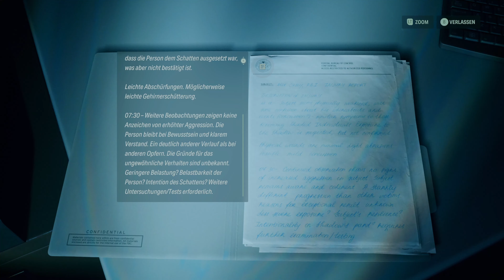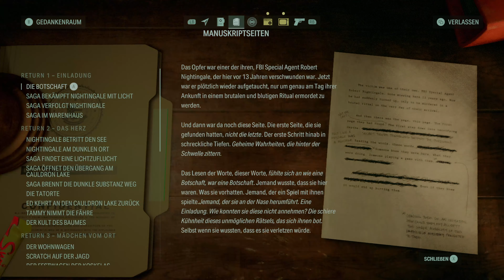ALAN WAKE 2 - #27 - Scratch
Titel: Alan Wake 2
Datum der Erstveröffentlichung: 27. Oktober 2023
Entwickler: Remedy Entertainment
Publisher: Epic Games
Plattformen: PlayStation 5, Microsoft Windows, Xbox Series
Genres: Survival Horror, Adventure, Third-Person-Shooter
Usk: 18

Eine Serie von Ritualmorden erschüttert die Kleinstadt Bright Falls an der pazifischen Nordwestküste.
Die erfahrene FBI-Agentin Saga Anderson hat schon viele aussichtslose Fälle gelöst.
Jetzt soll sie diese Morde untersuchen.
Andersons Fall entartet zu einem Albtraum, als sie Seiten einer Horrorgeschichte entdeckt, die langsam Realität wird.